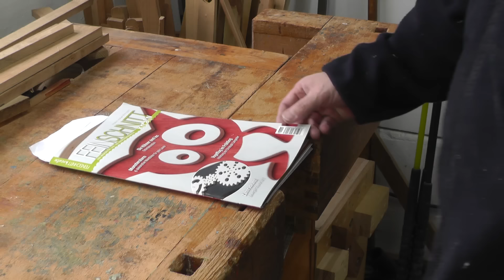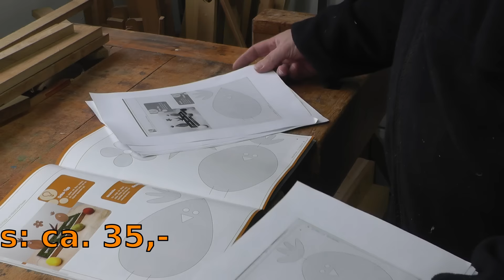Osterdeko Huehner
Ein kleines Dekoprojekt zu Ostern, daß ich aus der Zeitschrift Feinschnitt-Kreativ übernommen habe.